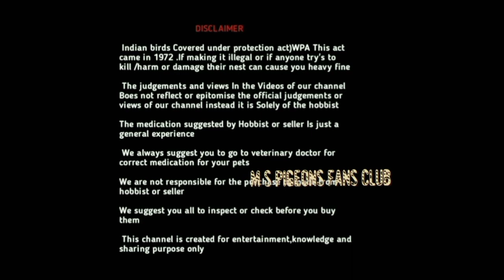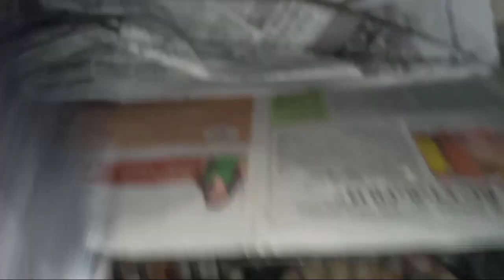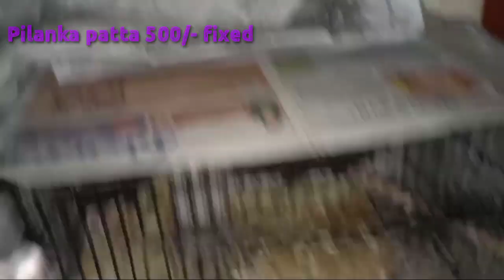Today added new Pigeons sale update in bangalore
hi friends, pls share and subscribe this channel #. it will be very helpfull for others who needs quality birds# , we Sell maximum Quality Birds* .# many bird lovers finding# very dificult to choose the best birds to buy, we give best price and healthy* birds and medicine we even help how to treat infected birds and methods ... pls do comment below for any enquiry...
WE deal with Veriety Birds #.

A KIND REQUEST, # Pls if u want to buy birds pls do visit shop. more then video,s  if u see birds directly u will have good knowledge to choose  and buy then asking on calls. location are shared always in the link. pls visit in the earliest to buy best Pigeions. our birds will be in stock,  after  posting here,,,... many people visit our shop and buy in discounts . and many customers are happy dealing business with us.. you to visit and have an experience ..

Regards
Subbu
Behalf of
MS birds and accessories...